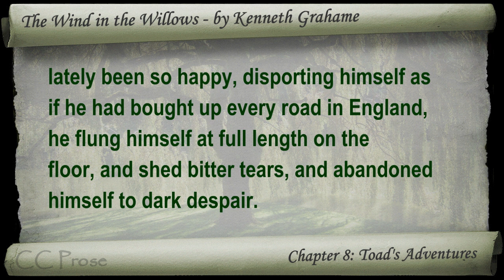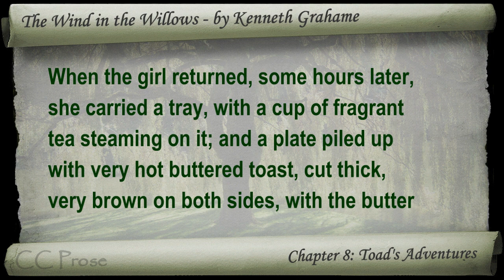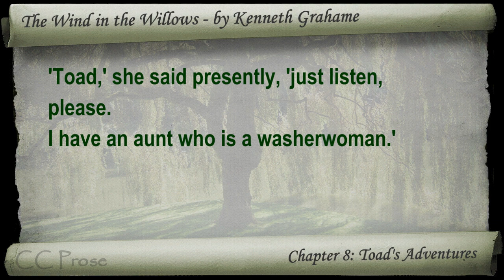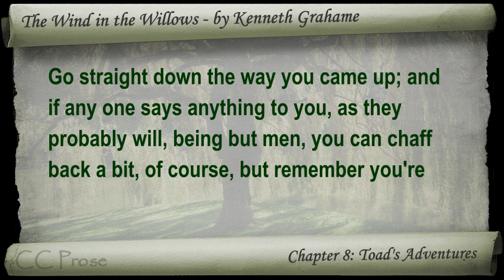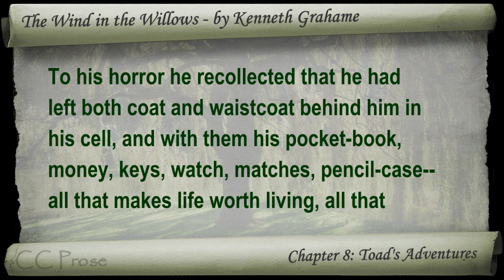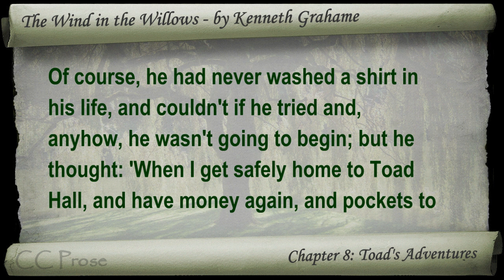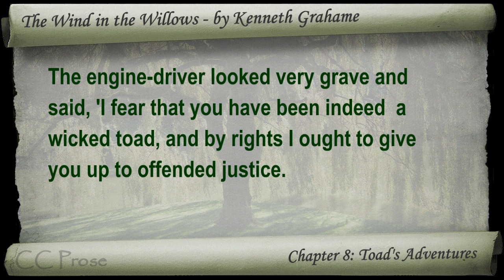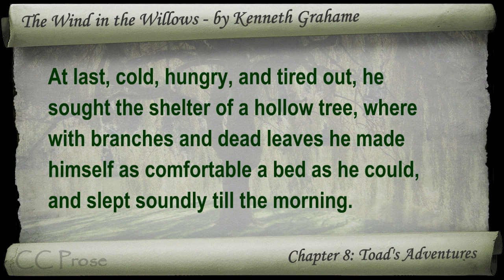Chapter 08 - The Wind in the Willows by Kenneth Grahame - Toad's Adventures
Chapter 08: Toad's Adventures. Classic Literature VideoBook with synchronized text, interactive transcript, and closed captions in multiple languages. Audio courtesy of Librivox. Read by Mark F. Smith.